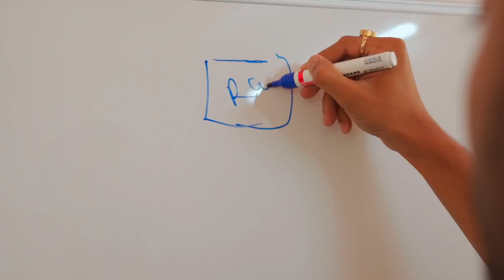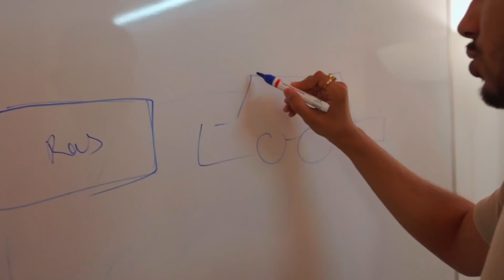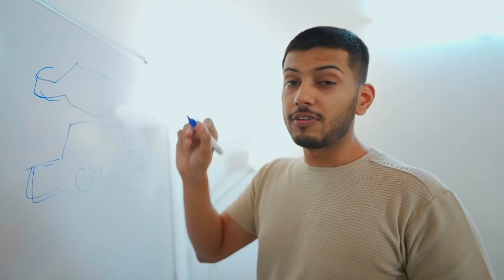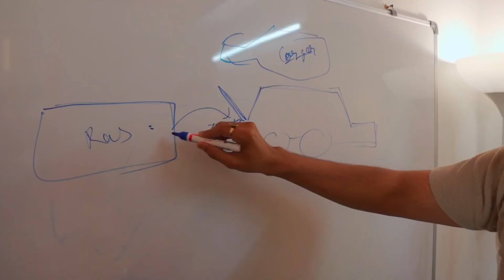I Made my Car Remote Controlled !